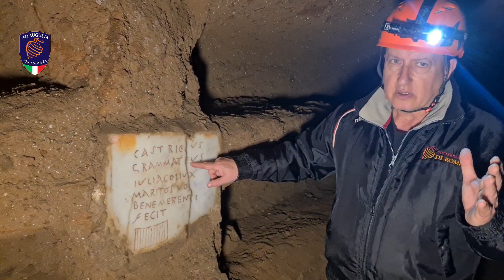La Catacomba ebraica di vigna Randanini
Uno dei luoghi più significativi e nascosti di Roma é la catacomba ebraica di vigna Randanini.
Scoperta e scavata nella seconda metá dell'800 oggi é accessibile con un permesso speciale.
Andiamo a visitarla attraverso le sue particolarità e aspetti che la rendono unica nel palinsesto ipogeo della città di Roma.